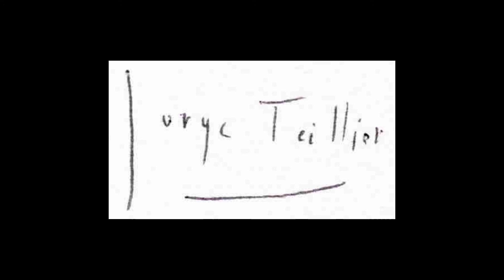Leo Sepúlveda Ella Estuvo Entre Nosotros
Musicalización del poema de Jorge Teillier

Ella estuvo entre nosotros
Autor: Jorge Teillier Sandoval
de Antología Poética

Reseña del músico:
Creo que la poesía es el arte más desarrollado en Chile, seguido por el teatro; que ha logrado hacer su propia casa, bella, sólida y de perennes cimientos. De allí que sea tan difícil lograr un cuarto en esa casa para los que entren al oficio.
Por mi parte, musicalizar este poema de Jorge Teillier  se inscribió en las dificultades que implica intentar llevar una obra perteneciente a un arte determinado, a otro. El caso más recurrente es la adaptación de una creación literaria al cine, intento que la mayoría de las veces fracasa ya que cada arte tiene su propio lenguaje y sus particulares herramientas. Para graficar estos intentos, Ernesto Sabato decía que nada funciona mejor en el aire que un avión y que, bajo el agua, nada supera al submarino. Aun así, en el cine hay algunos casos felices.
Por compartir el uso de textos poéticos y por su duración, no es tan desmesurado como en el cine, el intento de musicalizar una poesía; sin embargo, se suele fallar mucho también, llegando algunos incluso a forzar la métrica y la rítmica de las palabras; peor aún, a cambiar una palabra pues su sentido no sería aceptable para la censura. Aun así, muchos graban sus adaptaciones, ya que la ausencia de crítica externa y de su propia autocrítica se lo permiten.
La música que me apareció de este poema y su ensamble con sus palabras lo creo logrado. Me ha sido muy estimulante musicalizar a este  poeta con quien, a pesar de no habernos conocido, terminamos intimando muy bien en el trabajo de interpretarlo en música